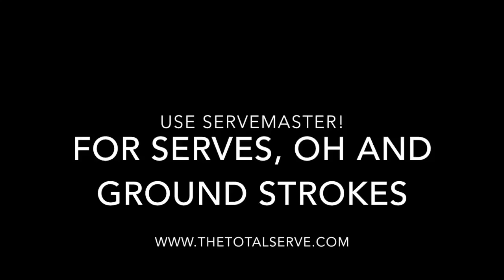WTA coach, Sarah Stone (WTCA) recommends Servemaster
Sarah Stone of Womens Tennis Coaching Association recommends Servemaster